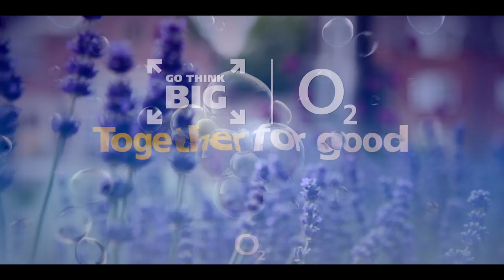Lewis Hine Prom with O2 and Go Think Big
In July 2018, Friend Finder, with the help of O2 and Go Think Big, held a prom in Birmingham to give young people who have missed their own prom due to illness or disability the best night of their lives.

Friend Finder brings young people suffering from chronic illness or disability together to make friends. It was founded by Lewis Hine after 13 brain surgeries meant he spent so much time in hospital he felt isolated and alone. Go Think Big gave him funding and support to help Lewis’ dream become a reality.

We found out from the young people and their parents at the prom what it meant to them.